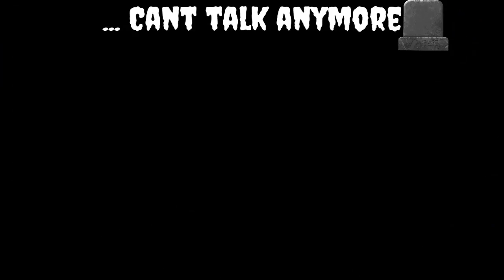Grand Theft Auto V Deathmatch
Adreas-lonewolf is so lagge. He thinks every time someone else lag.Just watch.I play with 15 mbps and the previous match was absolutely better.Just forget this tdm and forgive me ffor playing so noob.